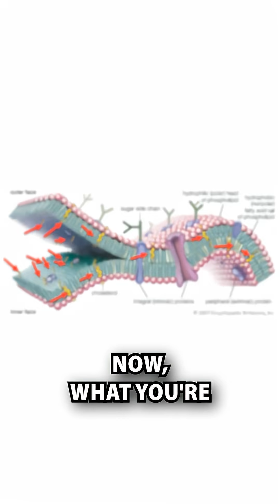The Cholesterol Conspiracy: What They Aren't Telling You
𝗦𝗵𝗼𝗰𝗸𝗶𝗻𝗴 𝗧𝗿𝘂𝘁𝗵 𝗔𝗯𝗼𝘂𝘁 𝗖𝗵𝗼𝗹𝗲𝘀𝘁𝗲𝗿𝗼𝗹: 𝗪𝗵𝘆 𝗬𝗼𝘂 𝗖𝗮𝗻’𝘁 𝗟𝗶𝘃𝗲 𝗪𝗶𝘁𝗵𝗼𝘂𝘁 𝗜𝘁!

Cholesterol is NOT your enemy—it's your best friend! Here’s why:

🧬 𝗬𝗼𝘂’𝗿𝗲 𝗺𝗮𝗱𝗲 𝗼𝗳 𝟭𝟬𝟬 𝘁𝗿𝗶𝗹𝗹𝗶𝗼𝗻 𝗰𝗲𝗹𝗹𝘀, and guess what? Cholesterol is key to each one. It makes up 𝟮𝟬% of your cell membranes. That’s 𝟮𝟬% in your 𝗲𝘆𝗲𝘀, 𝗵𝗲𝗮𝗿𝘁, 𝗹𝗶𝘃𝗲𝗿, 𝗽𝗮𝗻𝗰𝗿𝗲𝗮𝘀, and more!

Cholesterol keeps your cells strong and healthy.
Without it, you'd literally be 𝗱𝗲𝗮𝗱. 😲

Now, let’s dive into your 𝗵𝗼𝗿𝗺𝗼𝗻𝗲𝘀:

𝗖𝗵𝗼𝗹𝗲𝘀𝘁𝗲𝗿𝗼𝗹 is the building block for all your 𝘀𝘁𝗲𝗿𝗼𝗶𝗱 𝗵𝗼𝗿𝗺𝗼𝗻𝗲𝘀:
🟢 𝗧𝗲𝘀𝘁𝗼𝘀𝘁𝗲𝗿𝗼𝗻𝗲(male hormone)
🟡 𝗘𝘀𝘁𝗿𝗮𝗱𝗶𝗼𝗹(female hormone)
🟣 𝗣𝗿𝗼𝗴𝗲𝘀𝘁𝗲𝗿𝗼𝗻𝗲(supports pregnancy)

Every sex hormone in your body relies on 𝗰𝗵𝗼𝗹𝗲𝘀𝘁𝗲𝗿𝗼𝗹 as its backbone! Optimal levels should be around 𝟮𝟬𝟬 for balanced hormone production.

👀 This isn’t just about diet, it’s about your 𝗹𝗶𝗳𝗲 𝗳𝗼𝗿𝗰𝗲. Cholesterol powers your body's most critical functions.

Get ready to rethink 𝗦𝗵𝗼𝗰𝗸𝗶𝗻𝗴 𝗧𝗿𝘂𝘁𝗵 𝗔𝗯𝗼𝘂𝘁 𝗖𝗵𝗼𝗹𝗲𝘀𝘁𝗲𝗿𝗼𝗹! 🧬 This video explains how every 𝗵𝘂𝗺𝗮𝗻 𝗰𝗲𝗹𝗹 relies on cholesterol, forming a crucial part of its 𝗰𝗲𝗹𝗹 𝗺𝗲𝗺𝗯𝗿𝗮𝗻𝗲 𝘀𝘁𝗿𝘂𝗰𝘁𝘂𝗿𝗲. Understand the vital role of 𝗰𝗵𝗼𝗹𝗲𝘀𝘁𝗲𝗿𝗼𝗹 𝗺𝗲𝘁𝗮𝗯𝗼𝗹𝗶𝘀𝗺 in your body, from maintaining cellular integrity to producing essential 𝗵𝗼𝗿𝗺𝗼𝗻𝗲𝘀.